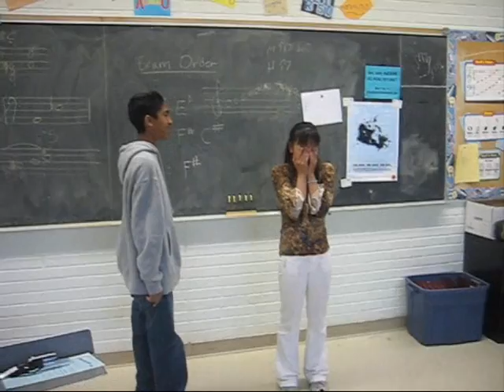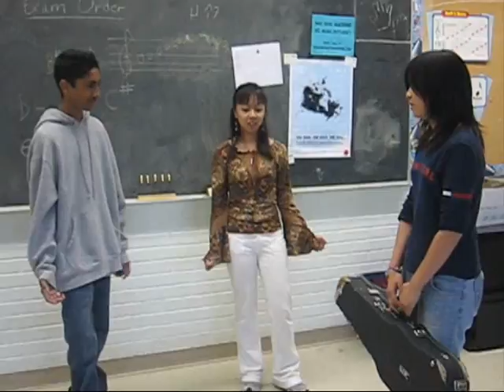Ghost of ACI - CHAPTER #8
Here's the eighth chapter of this movie! Hope you enjoy!

Playwright: Sarah Davies, with the help of Amy Tran, Andrew Gosine and Canny Vg

Cast for Ghost of ACI:

Sarah Davies as Melody
Andrew Gosine as Keiran
Amy Tran as Ada
Canny Vg as Carmen
Jeffrey Thomas as Teacher

Notes: Produced during the month of May and June 2007. Completed on June 7th, 2007. This was a grade 12 project for our Media Studies summative. Feel free to place and comments =)